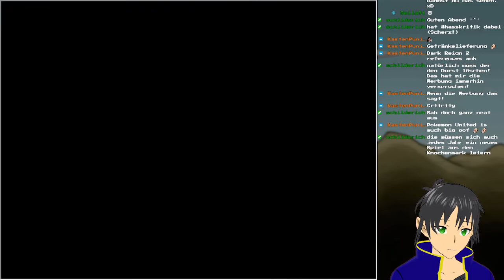Dark Sword #08 Raus aus der Kanalisation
►Gaming mit dem Iglerich und MissHimitsu